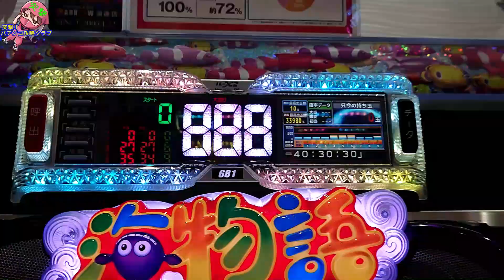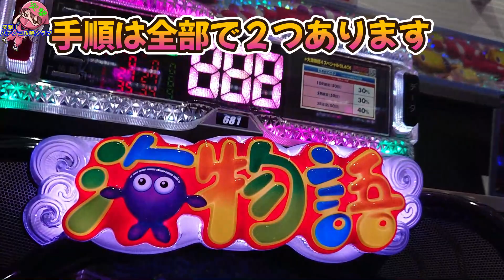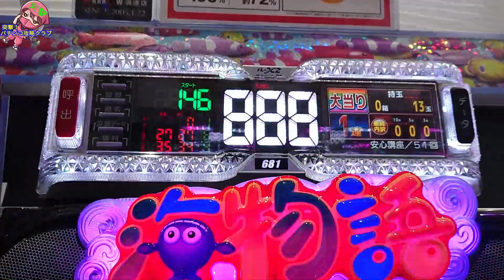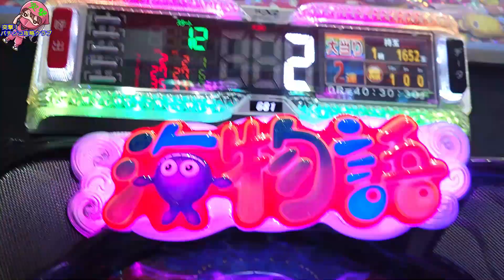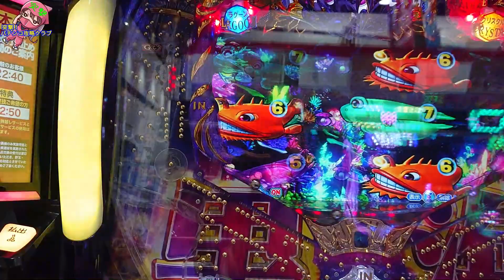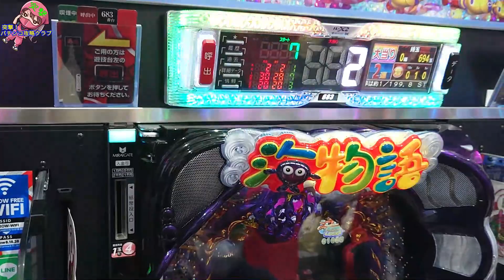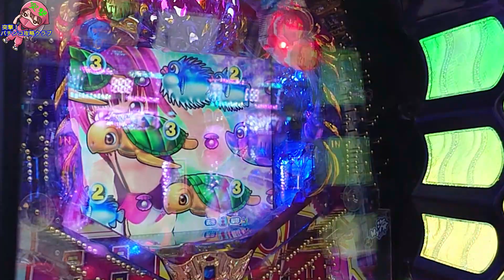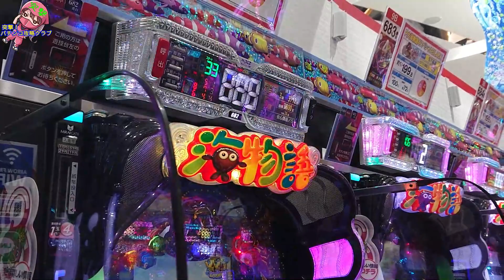［パチンコ オカルト打法］視聴者さまが教えてくれたオカルト打法をみんなでやってみた！〜手順公開〜大海物語4SPブラック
オカルト打法・少額投資実践術の突撃 パチンコ攻略クラブへようこそ!大阪連れパチ大会午前の部で視聴者さまが教えてくれたオカルト打法を並び打ちでチャレンジしました！

尚、オカルト打法は勝ち負け連チャンに関与するものではなく実践を楽しくするものです。勝った皆さんがもともとパチンコ上手なのです。一緒にパチンコ楽しみましょう♪
コラボ・お仕事ご依頼
Line↙

衝撃映像～パチンコ攻略法、YouTubeで見つけたセット打法でホルコンブロックとシマ閉鎖準備～

【パチンコ攻略法】コメントに突如書き込まれたセット打法を検証してみた

［パチンコ攻略法］金魚群打法の正しいセット方法～爆連荒稼ぎ～出禁覚悟で捨て身のオカルト実践